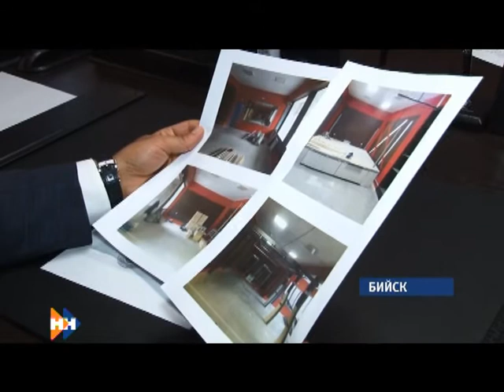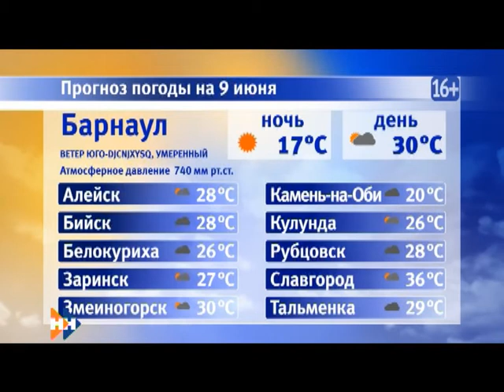Информационная программа «Наши Новости». 08.06.2018. Вечерний выпуск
Смотрите в выпуске:

• Какова судьба малокомплектной школы в селе Суртайка?
• Когда выберут губернатора Алтайского края?
• В Бийске откроется новый спортивный зал для занятия кикбоксингом;

Эти и другие темы обсудим в вечернем выпуске новостей.